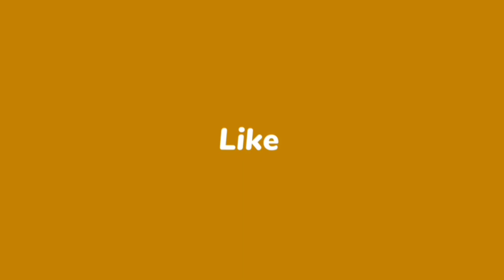nawaz sharif tanka banane ka tarika|nawaz sharif stitch|Asyan Art